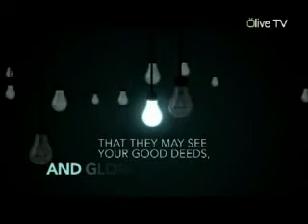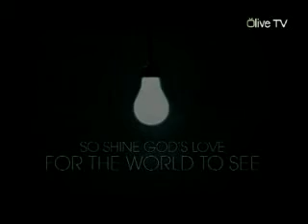Pastor Gabriel Odusina - Night Prayer Session - MOR 26/06/14